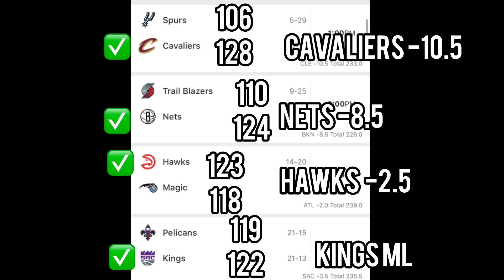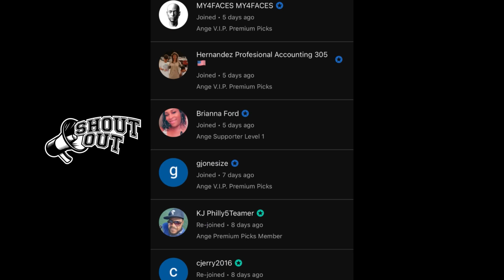NBA Predictions Today! 01/07/24 FREE PICKS and Betting Tips